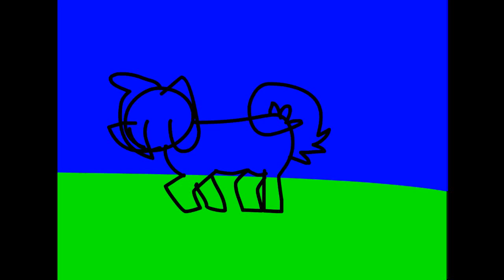I want a sausage Animation